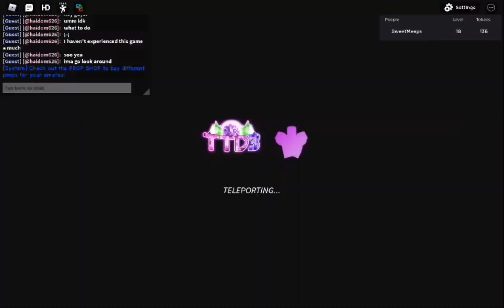idk what to call this? I'm still here ;-;